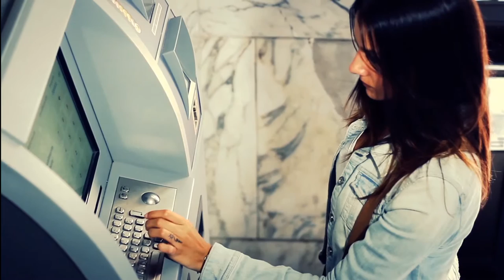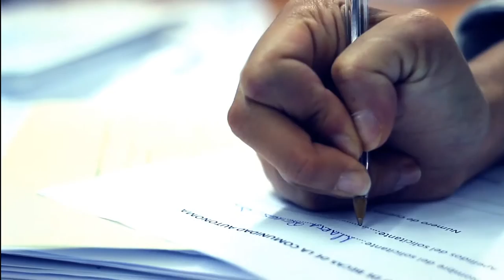CORTOMETRAJE - Ya son las 3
-Primer Premio del concurso de cortometrajes Juventud XXII (2015)

-Una comedia llevada a la exageración de la mano de JJ Morales, que cuenta la historia de una chica que va al ayuntamiento de su pueblo a solicitar unos papeles. Una crítica a la burocracia administrativa española.